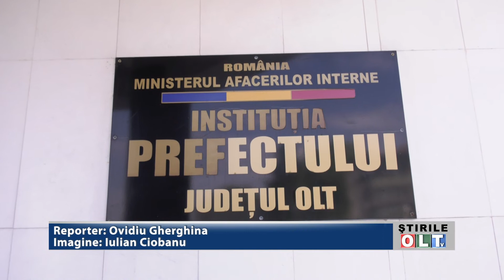SLATINA RATA 8 95 CE RESTRICTII SUNT 0410